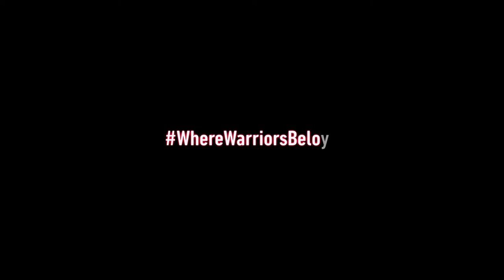Warrior Press Stymies Clarion in Dominant Win, Allows Fewest Points Since 2008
In an impressive defensive effort that saw the East Stroudsburg University men's basketball team allow the fewest points since the 2008  and set a Jeff Wilson-era record for turnover margin against PSAC foes, the Warriors improved to 5-0 with a dominant 89-44 win over Clarion on Friday night at Koehler Fieldhouse.

The Warriors (5-0, 1-0 PSAC) start the PSAC conference play with a win, while the Golden Eagles (2-3, 0-1 PSAC) drop its conference opener.

After its offense had scored 106-plus points the previous three games, it was the Warrior defense that made its presence felt the entirety of the game. ESU recorded 14 steals and caused 27 turnovers, while giving up possession just five times. ESU held CU to shoot just 31.4 percent (16-51 FG), as the Golden Eagles could not get comfortable in the raucous environment.